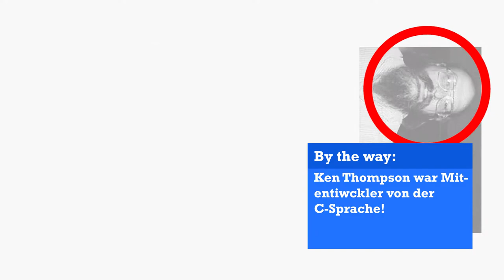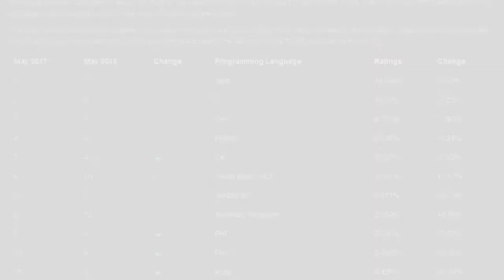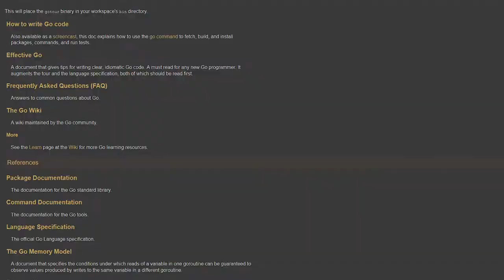Google hat eine eigene Programmiersprache - Go. Aber ist sie gut? 💻 Programmiersprachen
Heute mal mit Google's Programmiersprache Go. Hat die Programmiersprache sinnvolle Anwendungszwecke und wie ist sie überhaupt entstanden? Das und mehr erfährst du nur durch Ansehen dieses Videos!

Canvai following